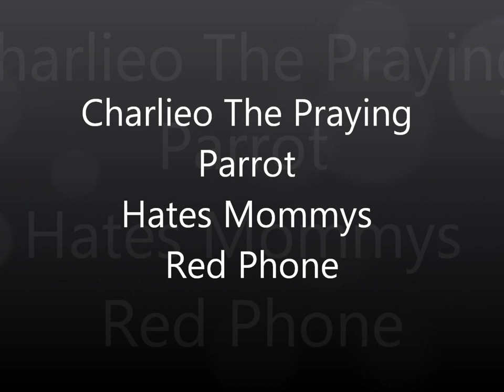Charlieo the Praying Parrot Hates red Phone.wmv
I just Got a Red Otter box for my Iphone and apparently Charlieo Is Not Thrilled